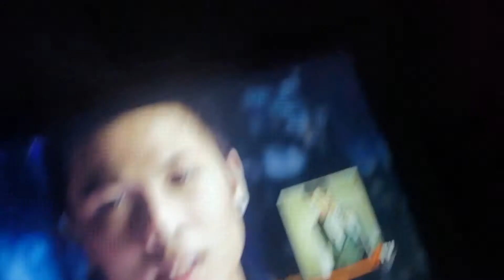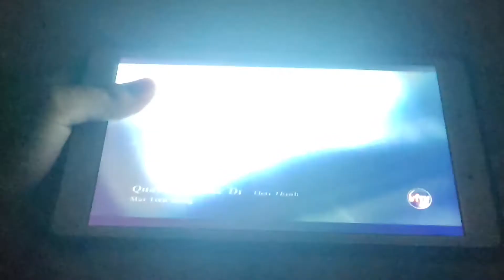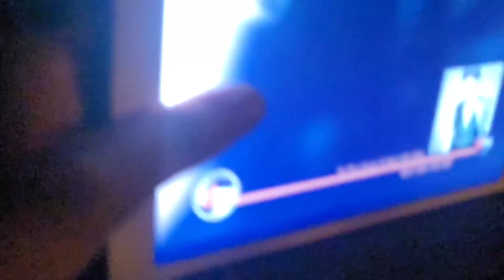July 4, 2021